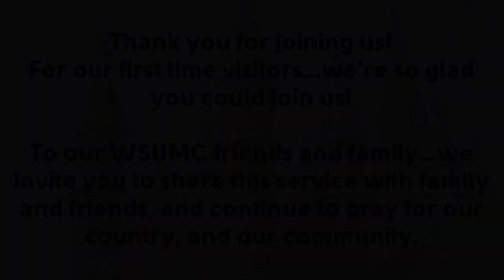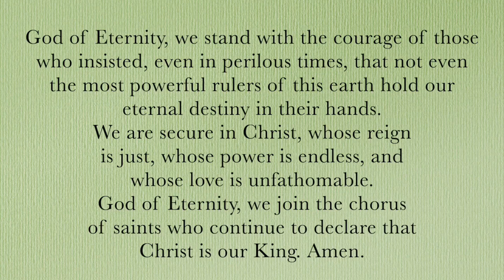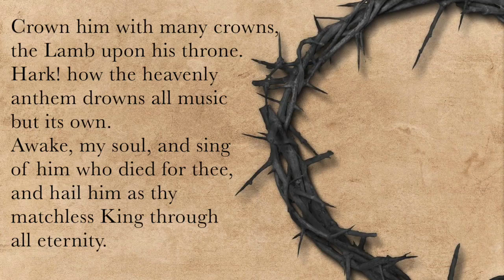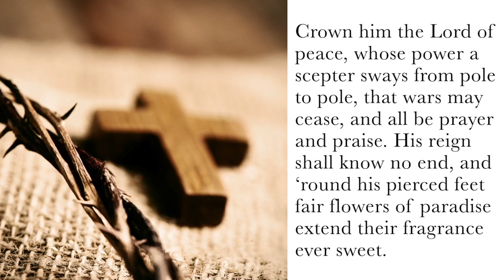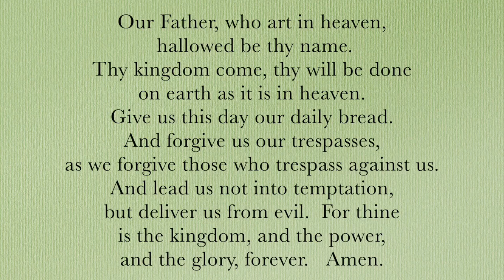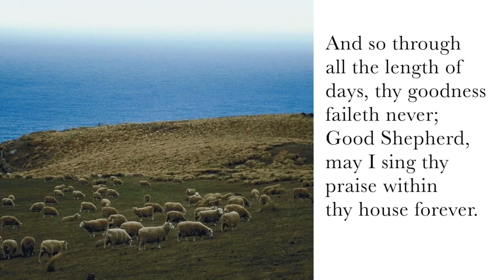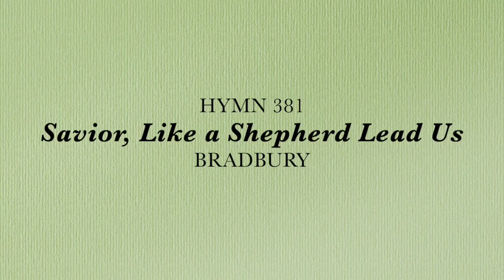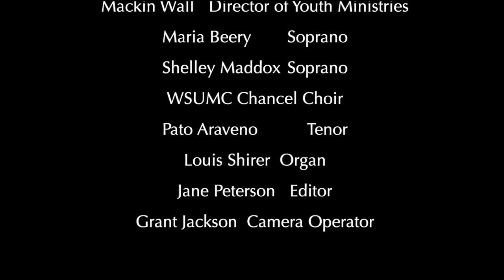Sunday, Nov 22, 2020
Washington St. UMC Service for Nov. 22, 2020. Pre-recorded. WSUMC, 1401 Washington St., Columbia, SC 29201. One License A-731720.